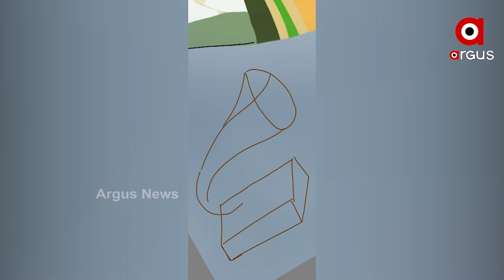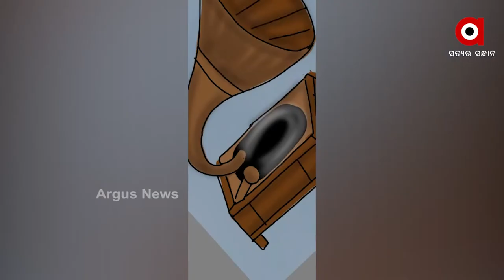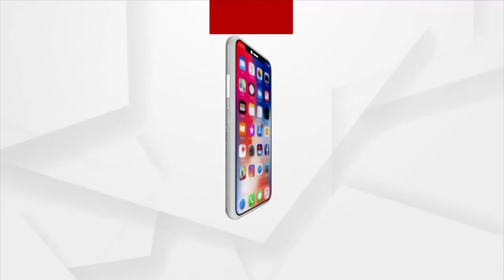Birthday Greetings to Queen of Melody Lata Mangeshkar through Digital Art | ArgusNews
Suryakant Das, a young artist from Puri, wished Bharat Ratna Lata Mangeshkar- Queen of Melody, Nightingale of north India  Happy Birthday through digital art on the occasion of her 92nd Birth Anniversary.